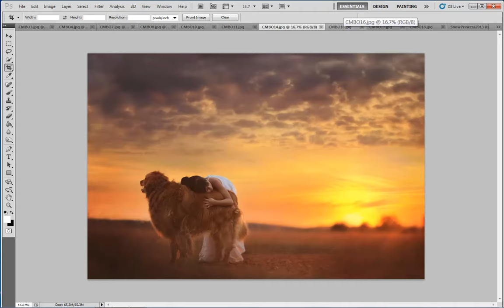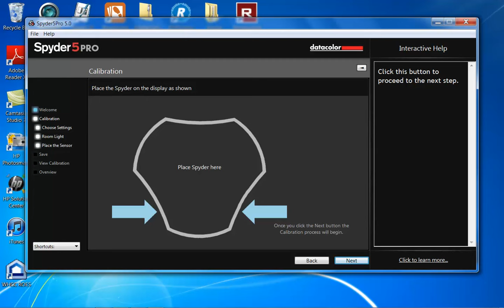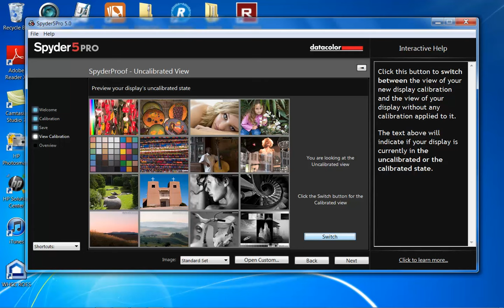CM Pro Krista Campbell and the Datacolor Spyder5PRO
A well calibrated monitor will save you a month of headaches -- Imagine knowing you can rely on perfectly accurate colors for all your gorgeous prints.
CM Pro Krista Campbell walks you through how simple the process can be using her fave tool, the Datacolor Spyder5PRO.